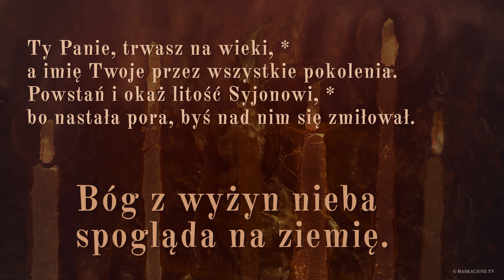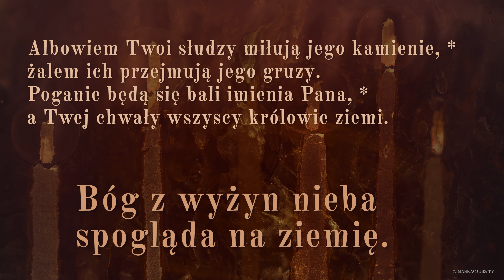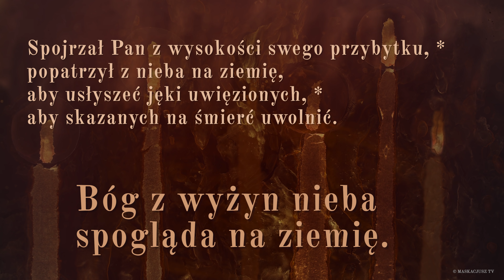PsalmResponsoryjny | 16 lipca 2020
Ps 102 (101), 13-14b. 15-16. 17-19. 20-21 (R.: por. 20b)

     Bóg z wyżyn nieba spogląda na ziemię.

Ty Panie, trwasz na wieki, *
a imię Twoje przez wszystkie pokolenia.
Powstań i okaż litość Syjonowi, *
bo nastała pora, byś nad nim się zmiłował.

Albowiem Twoi słudzy miłują jego kamienie, *
żalem ich przejmują jego gruzy.
Poganie będą się bali imienia Pana, *
a Twej chwały wszyscy królowie ziemi.

Bo Pan odbuduje Syjon i ukaże się w swym majestacie, †
przychyli się ku modlitwie opuszczonych *
i nie odrzuci ich modłów.
Należy to zapisać dla przyszłych pokoleń, *
lud, który się narodzi, niech wychwala Pana.

Spojrzał Pan z wysokości swego przybytku, *
popatrzył z nieba na ziemię,
aby usłyszeć jęki uwięzionych, *
aby skazanych na śmierć uwolnić.